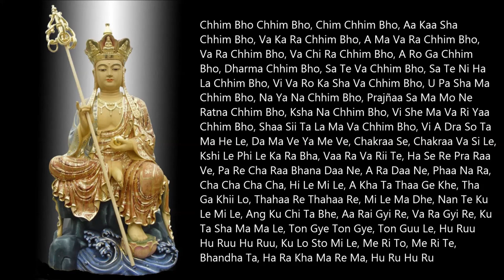Kṣitigarbha Bodhisattva Mantra - Địa Tạng Vương Bồ Tát Thần Chú (Long mantra 1)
Thần chú có công năng tiêu trừ nghiệp chướng xấu.